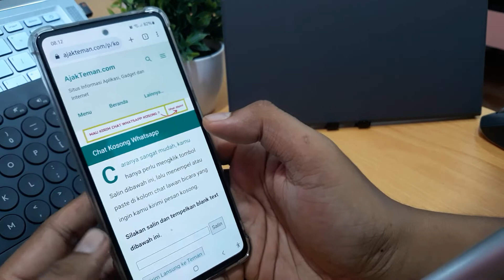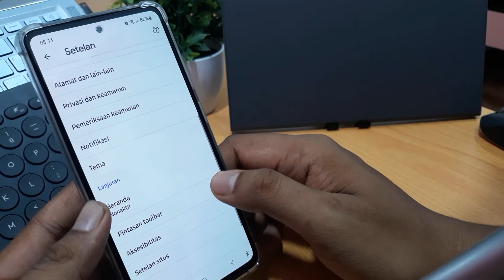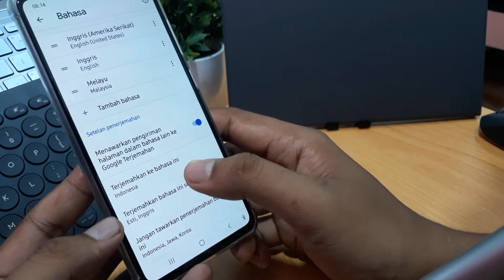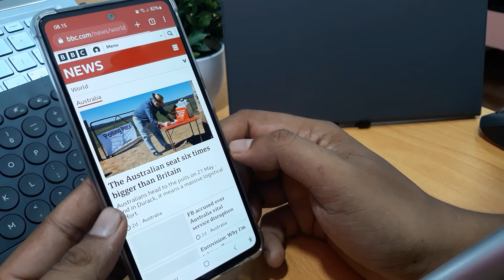Cara Menerjemahkan Artikel Bahasa Inggris Ke Indonesia